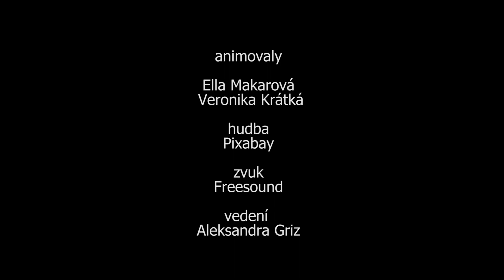Ze života Godzilly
Animované filmy vytvořené dětmi v rámce workshopů a kroužků sdruženi ULTRAFUN.
Filmy vznikly ve spolupráce z Muzeum Karla Zemana v Praze.